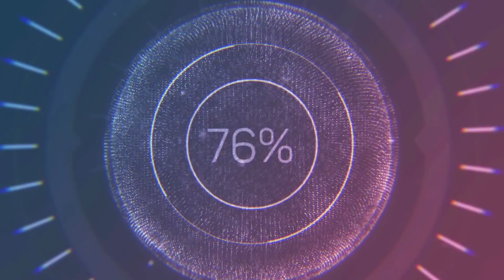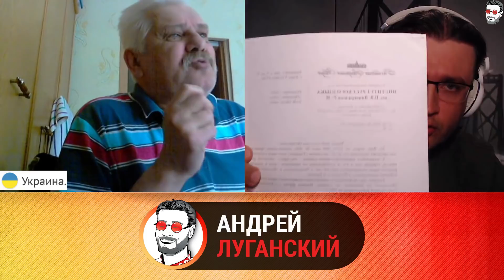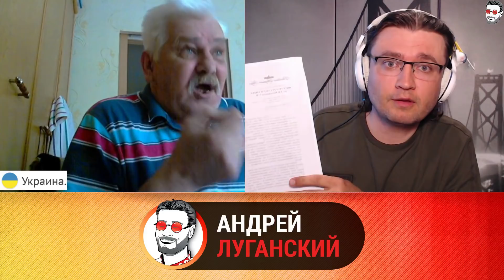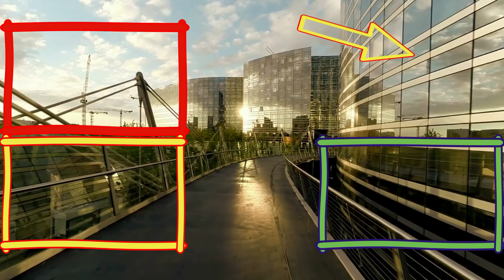ДВА ЛУГАНЧАНИНА ПО РАЗНЫЕ СТОРОНЫ ФРОНТА. Лонгстрим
Диалог двух коренных луганчан с совершенно противоположными взглядами.
Андрей Луганский -  украинец, переселенец патриот Украины.
Собеседник - пророссийский коллаборант, предатель Украины.